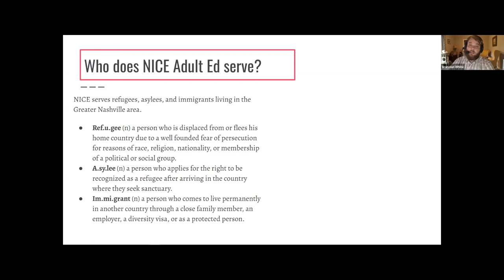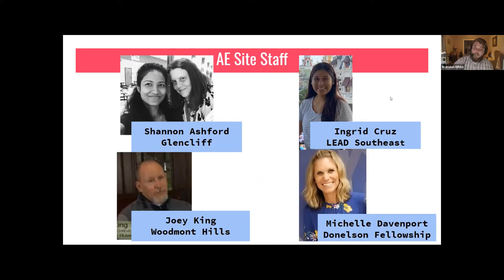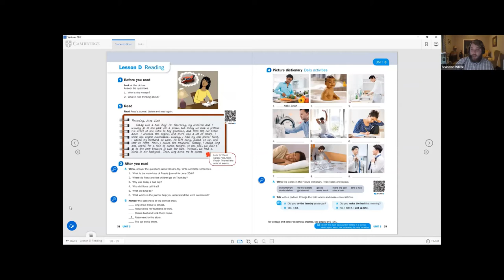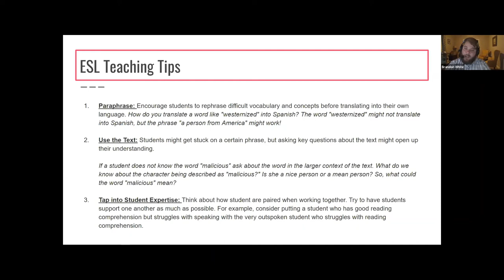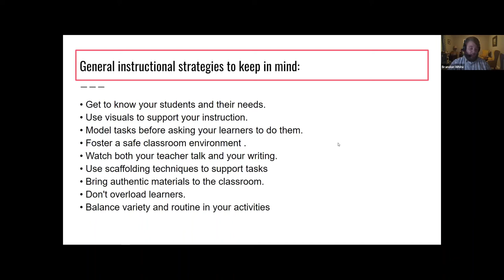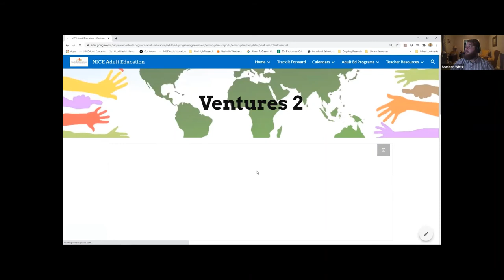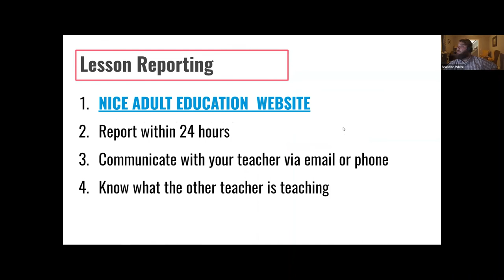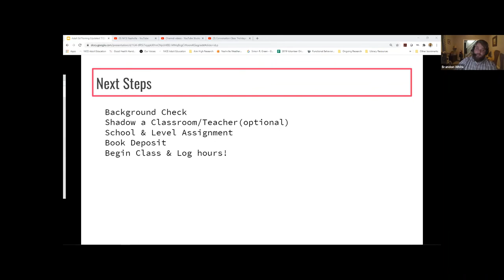NICE Teacher Training